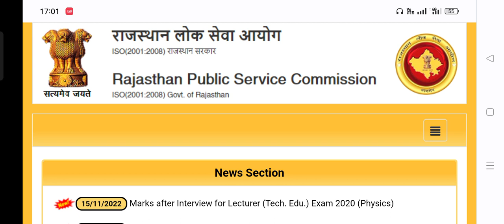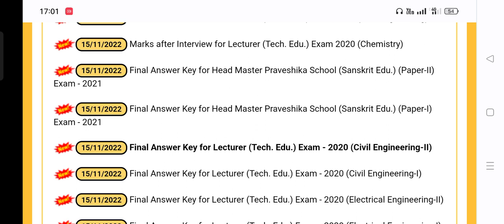Rpsc Assistant Professor (Tech.Edu.) 2020|| Written & Interview Marks जारी || Final Answer Key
Rpsc Lecturer (Tech. Edu.) exam 2020 written & interview marks||
rpsc Lecturer (Tech. Edu.) exam 2020 final answer key||
rpsc Lecturer (Tech. Edu.) exam 2020 physics, chemistry, mathematics, English, civil engineering, mechanical engineering, electrical engineering Written & interview marks||